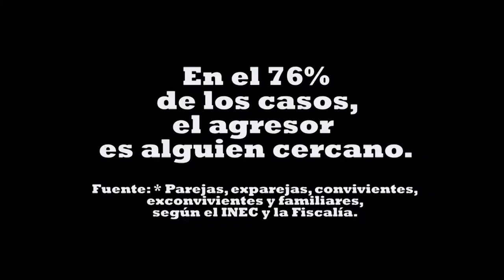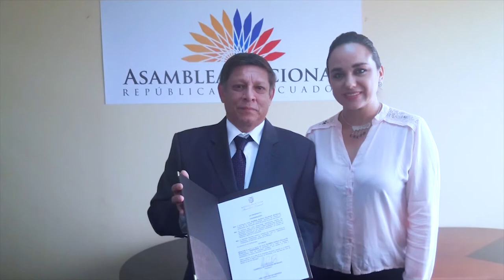UCSG EN LA COMUNIDAD | PROGRAMA 4